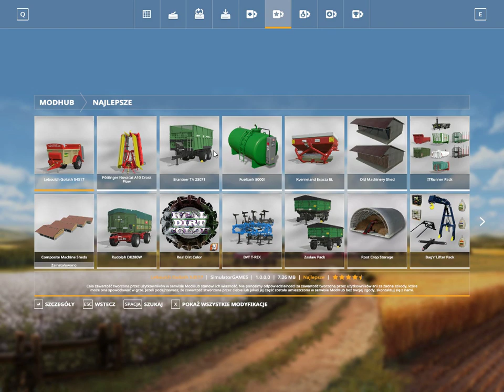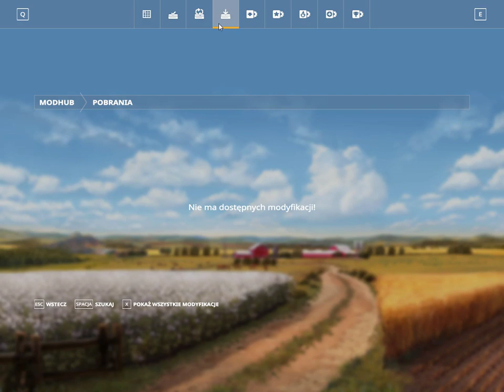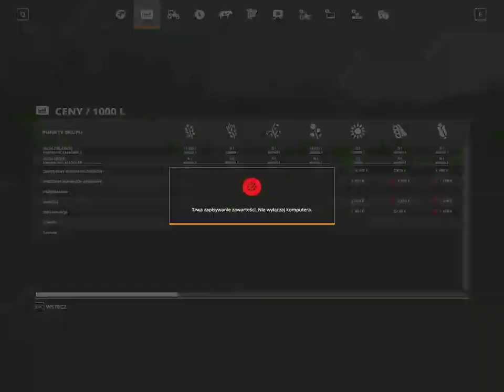Emil Wojtyła – transmisja na żywo